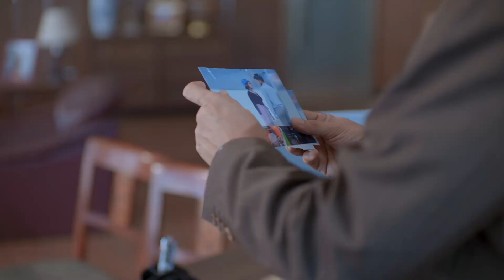Irene, inalala ang mga masasayang panahon kasama si Richard | Her Big Boss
The legacy of the blockbuster movie franchise continues with another big TV series!